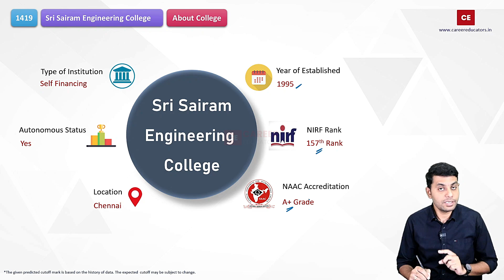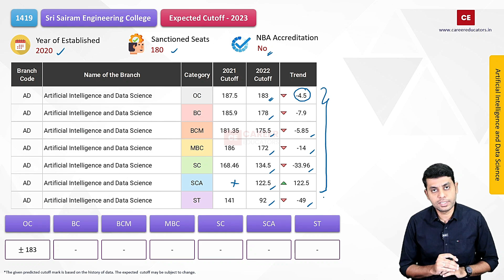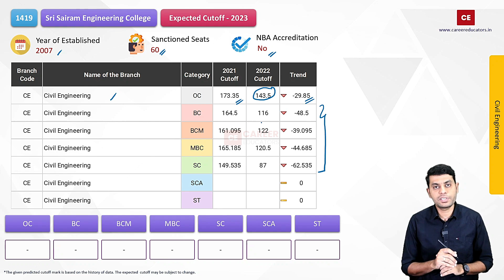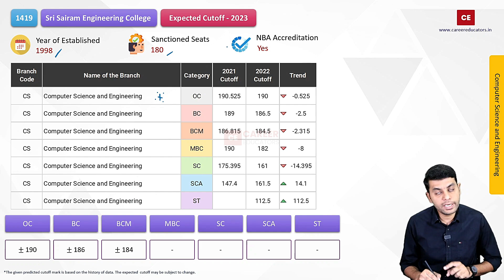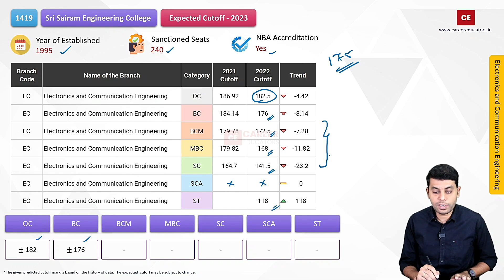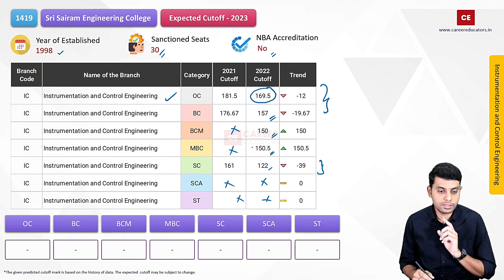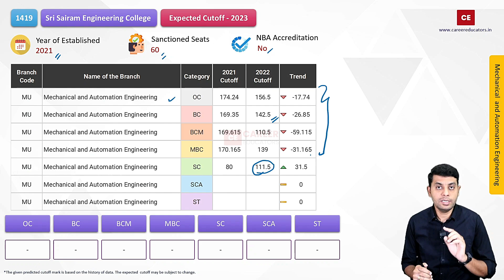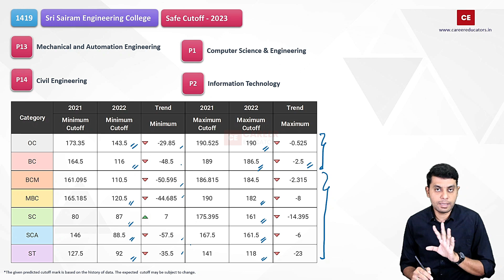TNEA -2023 | Sri Sairam Engineering College | Expected Cutoff - 2023 | Placements | Last Year Cutoff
This video discussed the expected cutoff - 2023 for BE / B.Tech offered by Sri Sairam Engineering College - Chennai

⏰Time Stamp⏰

00:00:07 About Sairam
00:01:31 AIDS
00:02:46 CSE (AI&ML)
00:03:49 CSBS
00:04:52 Civil Engg
00:05:39 CSE (IOT)
00:06:26: M.Tech. CSE
00:07:36 CSE
00:08:53 ECE
00:09:54 EEE
00:11:03 E&I
00:12:07 I&C
00:12:49 IT
00:14:09 Mech Engg
00:14:54 Mechanical & Automation
00:15:38 Students Preference
00:16:38 Safe Cutoff